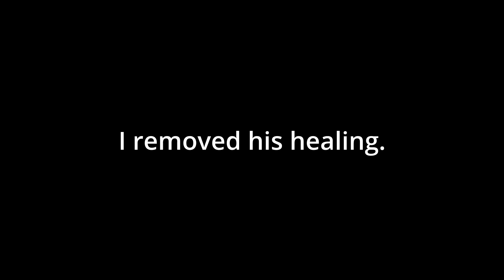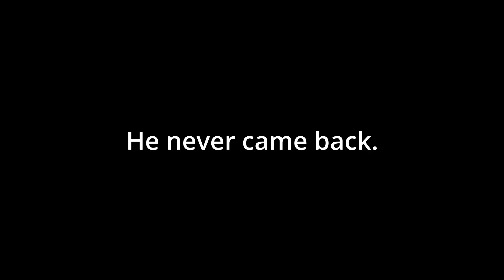Dark Souls II but the NIGHTMARE is finally over...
Dark Souls 2 may be over but the journey continues into the third and final souls game.

darksouls darksoulsremastered playthrough montage soulsborne soulsjourney firsttimeplaythrough gameplay twitchaffiliate ds ds1 darksouls1 soulslike funnymoments clipstwitch clips noob gamefails beginnergamer twitchstreamer twitchhighlights twitchclips streaming eldenring darksouls2 darksouls3 sekiro darksoulsiischolarofthefirstsin darksoulstrilogy chat twitchchat soulsjourney soulsbornecommunity darksouls2letsplay darksouls2gameplay darksouls2sotfs darksouls2scholarofthefirstsin ds2sotfs